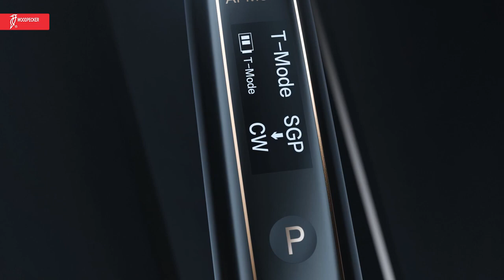KMC-【Promotional Video】 Yoshi Ai Motor Endo Motor